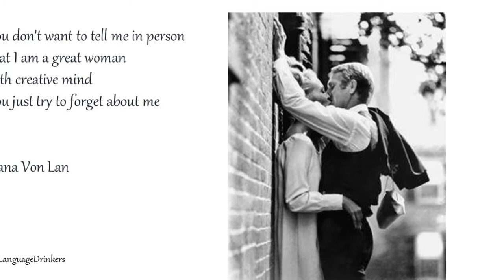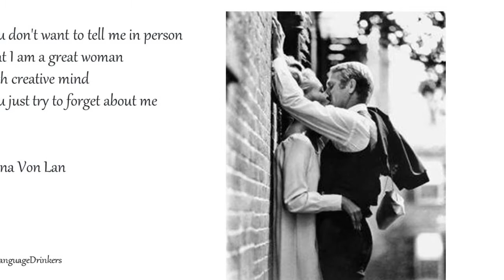Loving.You.as.Always.0022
Loving.You.as.Always.0000

Have FUN!